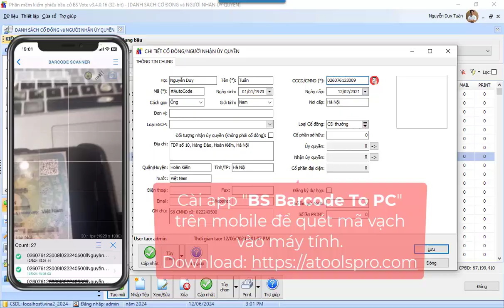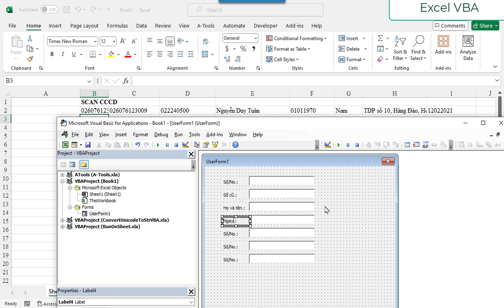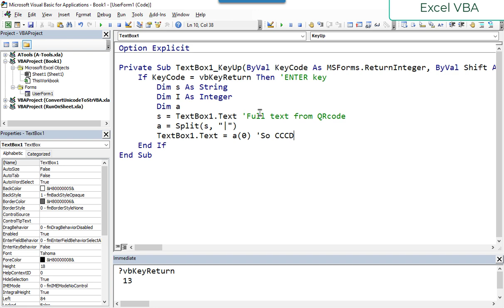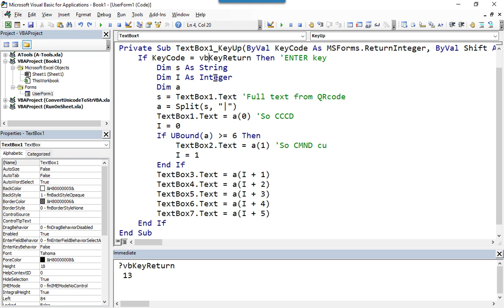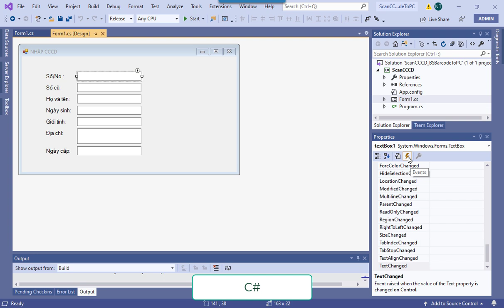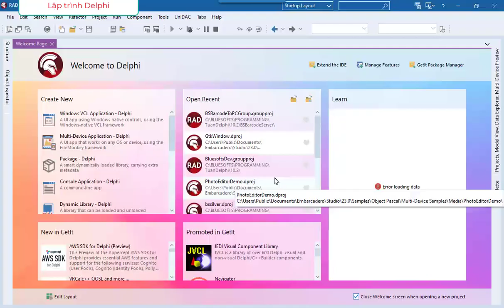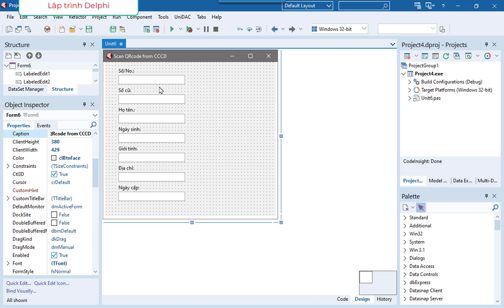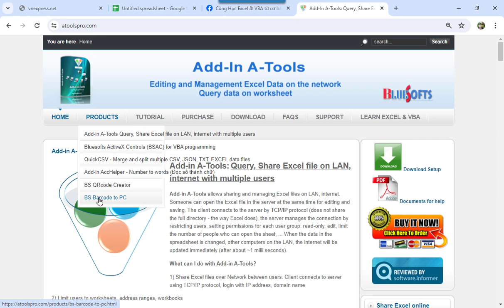Hướng dẫn lập trình Form nhận CCCD từ phần mềm quét mã vạch VBA, C#, Delphi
Các thiết bị và app trên mobile quét mã vạch thường kết thúc bằng ký tự mã số 13 - Chính mà mã phím ENTER. Trong lập trình ta dựa vào sự kiện KeyDown hoặc KeyUp (Không dùng KeyUp trong VBA) để bắt chuỗi nhận từ thiết bị vào controls ngay khi việc quét hoàn thành.